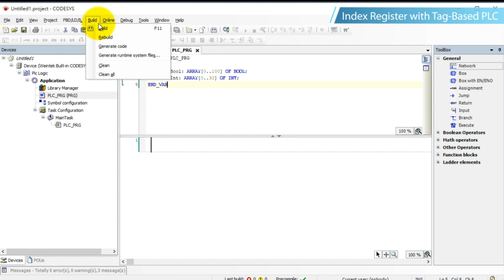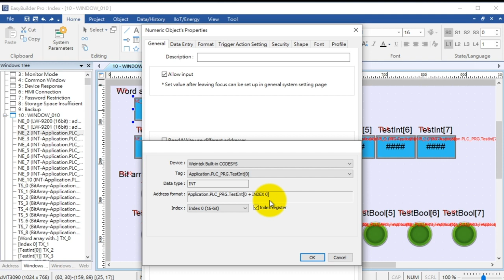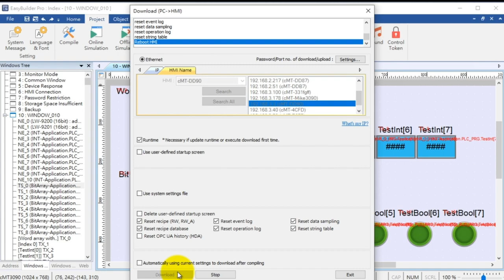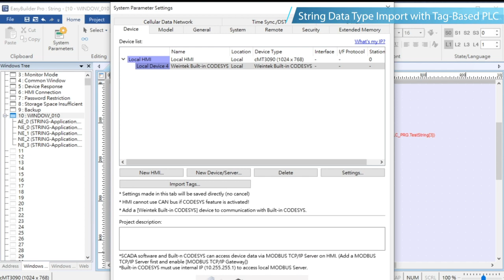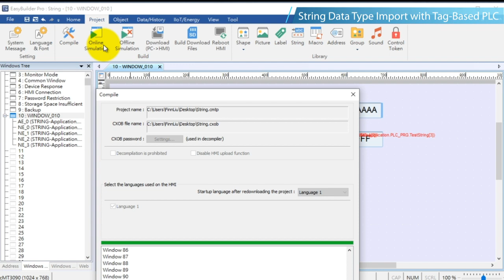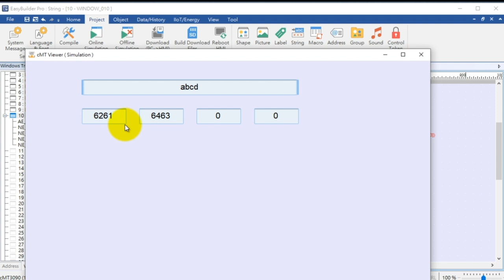Weintek EasyBuilder Pro tutorial - 53. Two Updated Features with Tag-Based PLC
In this topic, you will learn:
1. Index Register with Tag-Based PLC.
2. String Data Type Import with Tag-Based PLC.